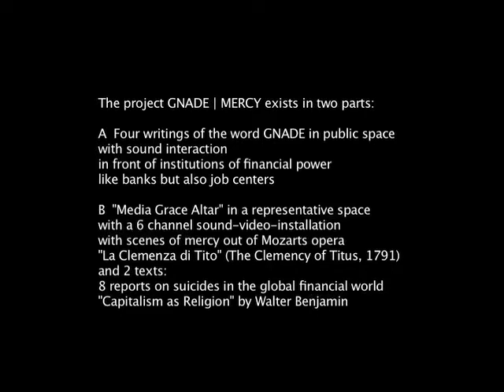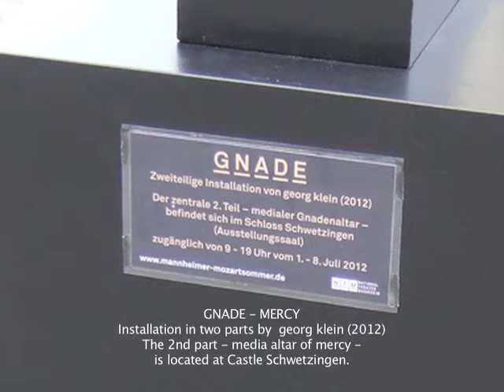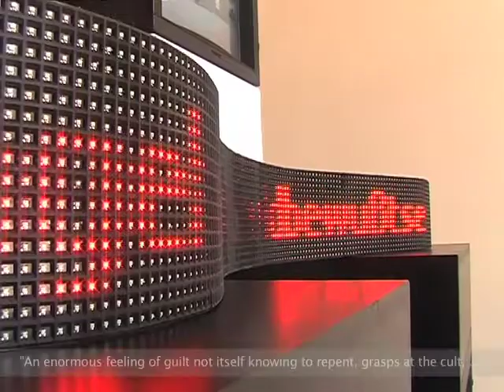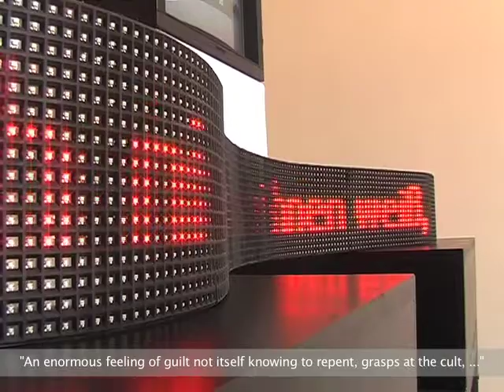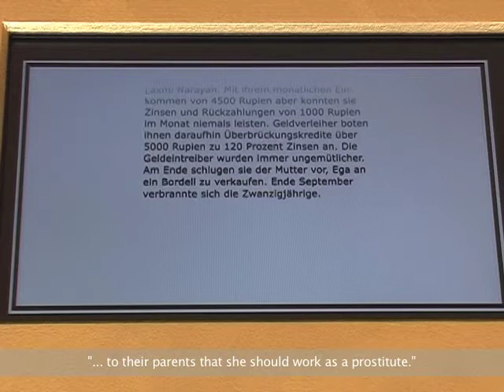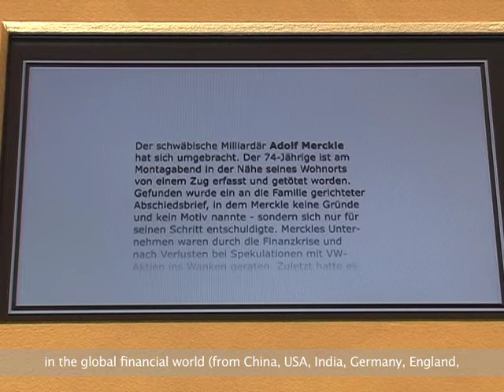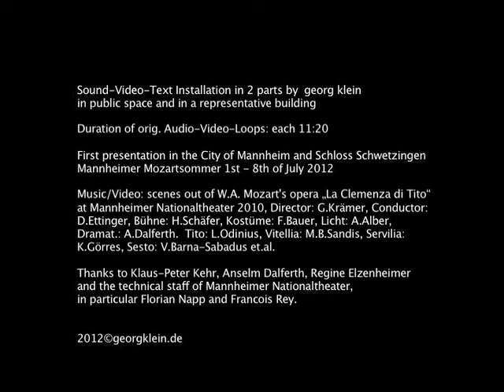GNADE | MERCY (2012) by georg klein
Installation in 2 parts:
4 interactive writings GNADE in urban space and media 'altar of mercy' in a representative space.
City of Mannheim / Castle Schwetzingen. Mozartsommer Festival by National Theater Mannheim.
4 Videos "Gnade" in urban space, 2 audio-video-loops with scenes of mercy (Mozart) 11:20, LED-writing with a text by W.Benjamin, kneeler with monitor (8 reports on suicide in the global world of finance), sun of mercy.
With his project GNADE | MERCY the sound and media artist Georg Klein brings this old-fashion term in a modern environment. He let this word appear in public space in big golden letters, gaining an actual and provocating diagnosis: it looks like we have left a society where the subject is addicted to favor and mercy of the sovereign. But since some years new "financial" aristocrats grew up, renewing the old structures of grace. The disposers of capital are granting credit and financial support - or may be not - and are dictating the conditions. Whether as an unemployed asking for welfare, as an small credit receiver at a bank, or as a big insolvent company or even insolvent nations - favor and mercy are playing an important role.